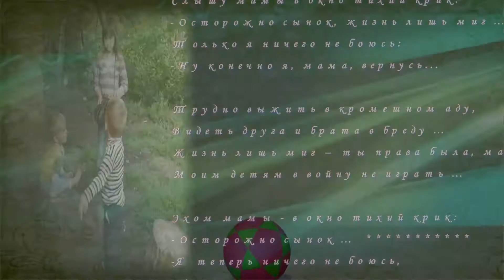Кирьянова Лилия представляет "Только я ничего не боюсь"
Стихи Елены Есауловой.
Музыка и исполнение
Михаила Оприска.
монтаж мой  .- так я вижу этот сюжет, дети играют в войну, и в фильме 2 сюжета.
Беззаботное детство… игра…
Далека, непонятна война…
И бежали веселой гурьбой,
Увлеченные детской войной…

Слышу мамы в окно тихий крик:
-Осторожно сынок, жизнь лишь миг…
Только я ничего не боюсь:
-Ну конечно я, мама, вернусь...

Годы детства торопят, летят
И на службу уходит солдат…
Только это уже не игра,
Черной птицей накрыла война…

Трудно выжить в кромешном аду,
Видеть друга и брата в бреду…
Жизнь лишь миг – ты права была, мать…
Моим детям в войну не играть…

Эхом мамы - в окно тихий крик:
-Осторожно сынок…
-Я теперь ничего не боюсь,
Ты прости, но уже не вернусь…
Ценю ваше внимание и поддержку моего творчества.
Некоторые составляющие монтажа, взяты из открытых источников сети Интернет.
Я благодарю их авторов за возможность использования материала!
Заходите и я всегда вам рада!